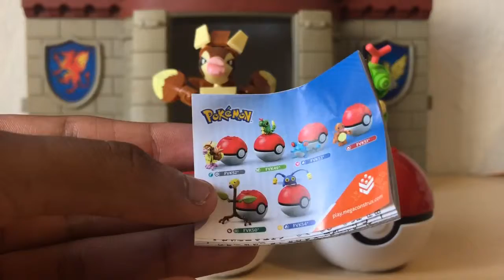pokemon Mega Construx caterpie vs pidgey